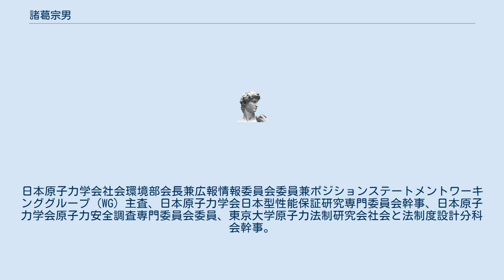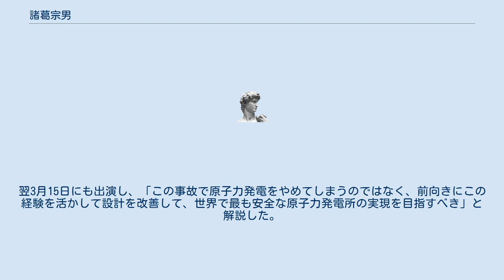諸葛宗男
諸葛 宗男（もろくず むねお、1946年 - ）は、日本の教育者、元東京大学公共政策大学院特任教授。
研究分野は原子力研究開発政策、原子力安全規制政策、エネルギー環境政策。
日本原子力学会社会環境部会長兼広報情報委員会委員兼ポジションステートメントワーキンググループ（WG）主査、日本原子力学会日本型性能保証研究専門委員会幹事、日本原子力学会原子力安全調査専門委員会委員、東京大学原子力法制研究会社会と法制度設計分科会幹事。
武蔵高等学校を経て東京大学工学部原子力工学科（現：システム量子工学科）卒。
1970年の東京芝浦電機（現、東芝）入社後、動力炉・核燃料開発事業団（動燃、現日本原子力研究開発機構）に核燃料開発本部研究員として出向。
東芝、動燃で核燃料サイクルの開発に携わった。
 原子力事業部技術顧問を最後に東芝を退職し、2006年（平成18年）6月より東京大学公共政策大学院特任教授となった。
2007年３月に東京大学に設置された原子力の安全規制問題の研究グループ、「原子力法制研究会」の幹事役を、2013年3月まで務め、原子力の安全規制制度の研究に取り組んだ。
 2011年3月11日に、東北地方太平洋沖地震（東日本大震災）にともない起きた福島第一原子力発電所事故について、事故後、原子力学会の「異常事象解説者チーム」の一員としてTBSの「みのもんたの朝ズバッ!」に50日間連続出演するなど、数多くの番組に出演し、専門家としてコメントしている。
3月14日には「原発事故で放出された放射性物質による汚染について、「30マイクロシーベルト毎時の汚染のレベルは、現場に1時間立っていて30マイクロシーベルトの被ばく量に相当し、およそ7ミリシーベルト（7000マイクロシーベルト）を被ばくする『胸部ＣＴ検査』の100分の1以下」と説明するなど、難解な放射線問題の解説に尽力した。
翌3月15日にも出演し、「この事故で原子力発電をやめてしまうのではなく、前向きにこの経験を活かして設計を改善して、世界で最も安全な原子力発電所の実現を目指すべき」と解説した。